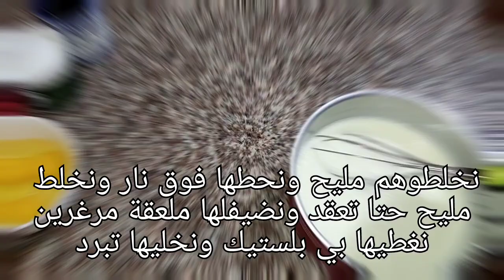تارت الفواكه بالكريمه البتيسري اروع تارت بي عجينة صبلي تجي هشيشة وكريمة خفيف من اروع ليتارت الفوكه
تارت الفواكه
مقادير
125 غرم مرغرين
نصف كاس سكر احرش
حبت بيض
لفني نصف كيس خميره حلويات
وفرينة

كريمة
نصف لتر حليب
حبت بيض
2ملعقة ميزينة
5ملعقة سكر
ملعقة مرغرين
ملعقة صغيرة لفني